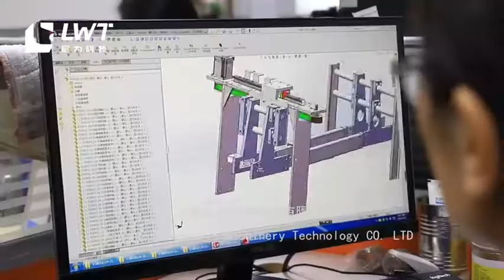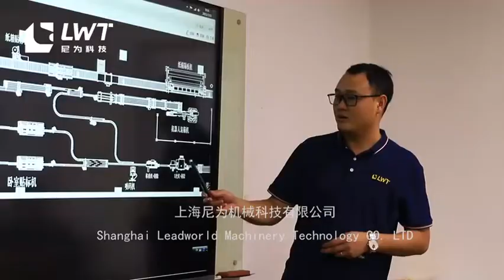Introduction of Shanghai LeadWorld Machinery Technology Co., Ltd.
Shanghai LeadWorld Machinery Technology Co., Ltd. is one of the leaders in China's canning industry. Since its establishment in 2009, it has been engaged in the canning industry for more than a decade, with operations in more than 50 countries and regions around the world. focus on automatic canning, filling, packaging production line equipment research and development, design, production, sales and service, committed to promoting social and industry development and progress, in order to achieve a more efficient, intelligent and sustainable future.
We has always adhered to the business philosophy of innovation leading development, quality winning the market and customer service first, with the goal of becoming a global leading expert in canning production line solutions, and is committed to guiding the mechanical production standards of the canning industry. actively promote the level of mechanical automation in the canning industry, and contribute their due strength and responsibility to the canning industry in China and the world.
Skype:shleadworldlora
Add:No.5599 Shenzhuan Road,Songjiang District,Shanghai,China